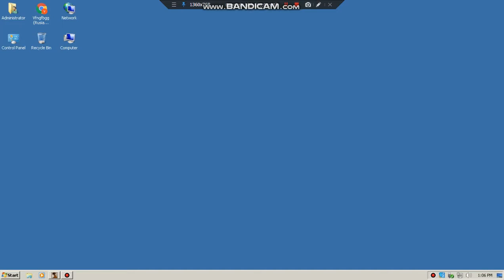GTA SA Part 1